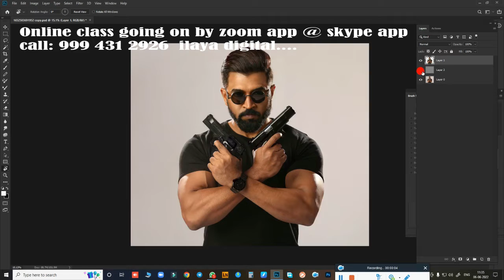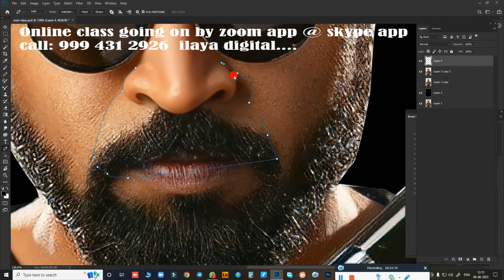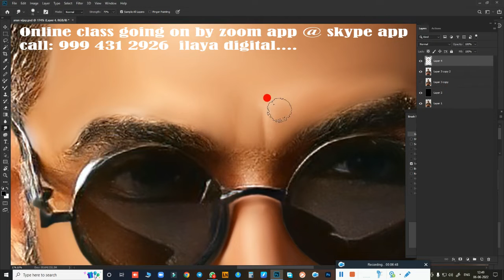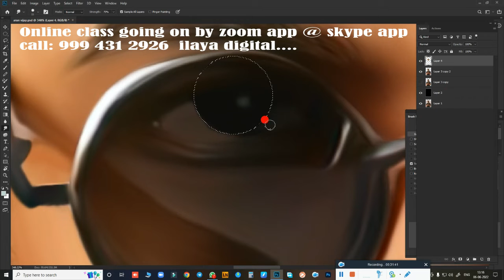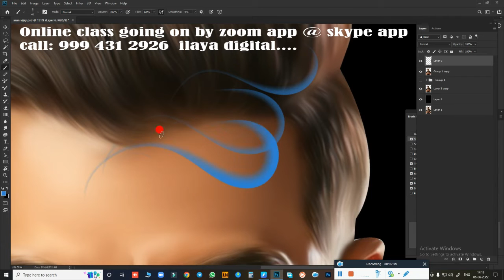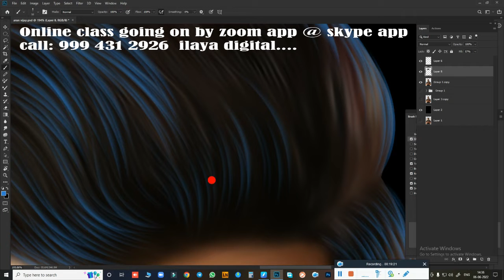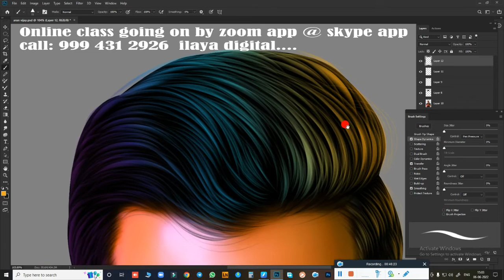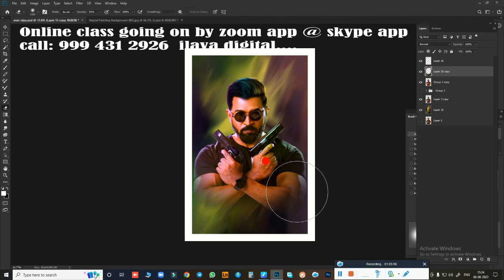Actor Arun Vijay painting /Tamil and English Audio /Oil Effect /Digital Painting tips/ Tutorial